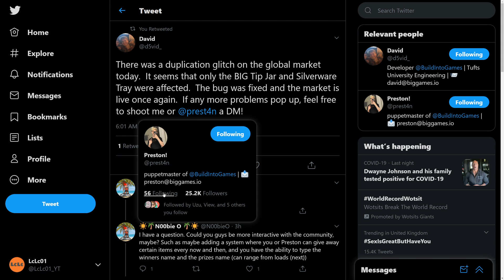HACKED! BIG Tip Jar DUPED in My Restaurant!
My Restaurant server HACKED again, this time the BIG TIP JAR

The BIG Tip jar hack, they have been duped and selling on the market for 1k. I track down the hacker / seller and buy and sell big tip jars for 1k and try to work out how to dupe the big tip jar